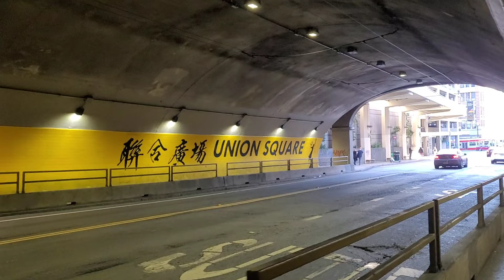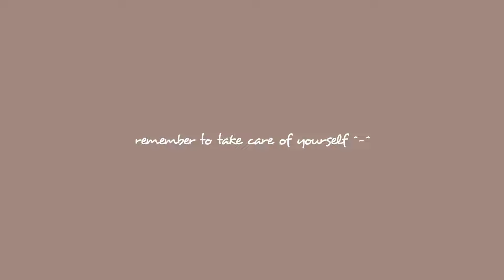Walk Around SF With Me! ☆ Aesthetic Vlog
Hi everyone! ☁️⋅♡
Welcome to my first Youtube video ^0^
I've kept this video in my files for so long because of how nervous I felt uploading it. It's been over two years since I made the video LOL
Regardless, I hope you guys like it!

Music in this Video ♪:
Song: in your arms
Artist: saib
Original song: Fly Away by Jang Yoon Ju